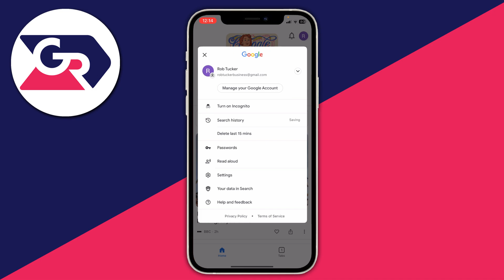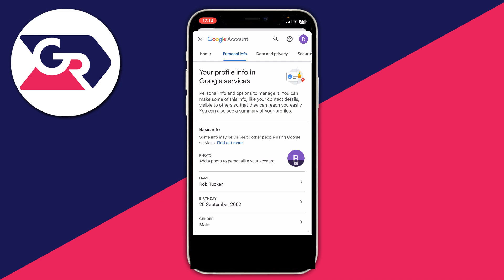How To Change Google Account Name - Full Guide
I show you how to change google account name and how to change the name of my google account in this video.

GuideRealm